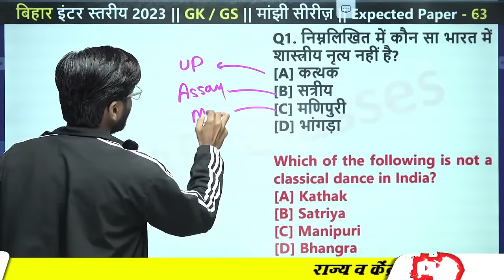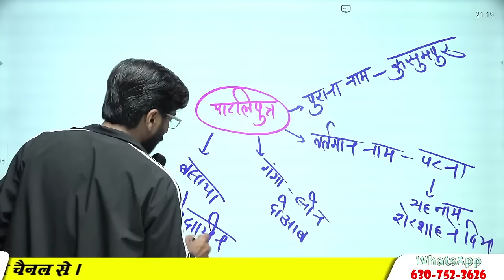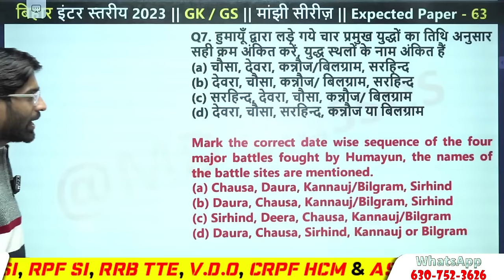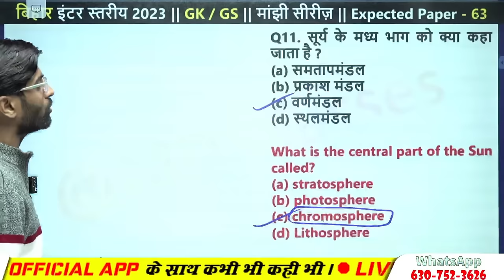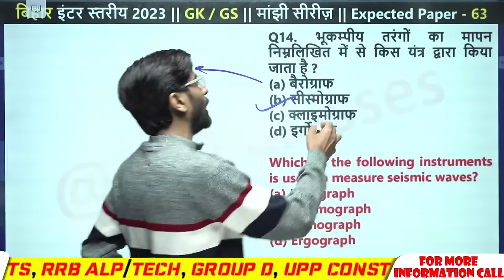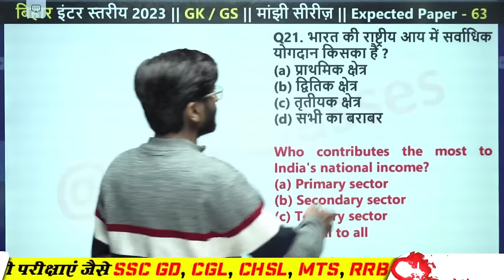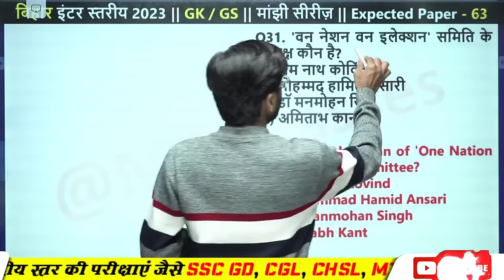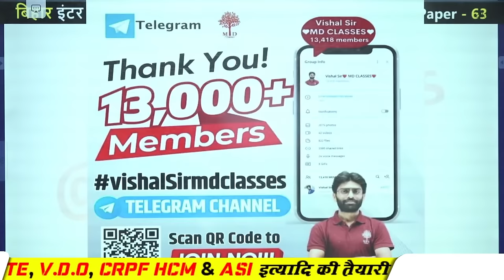BIHAR SSC INTER LEVEL GK GS 2024 | BIHAR SSC GK GS QUESTIONS | BIHAR SSC INTER LEVEL MOCK TEST GK GS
BIHAR SSC INTER LEVEL GK GS 2024 | BIHAR SSC GK GS QUESTIONS | BIHAR SSC INTER LEVEL MOCK TEST GK GS | GK GS IMPORTANT QUESTION | MD CLASSES